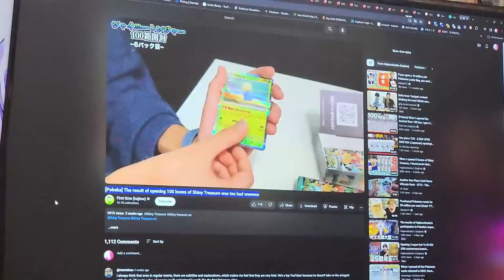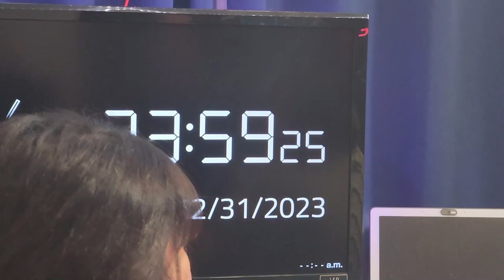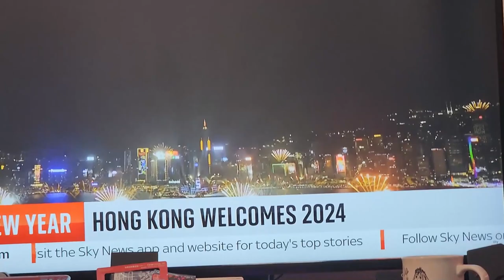*Goodbye 2023, Hello 2024* | Gaijin Vlog [Vlogmas] (#16)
Our last few moments in 2023! Happy New Year, guys!

|||FOLLOW US|||